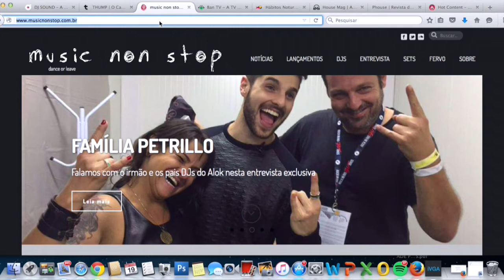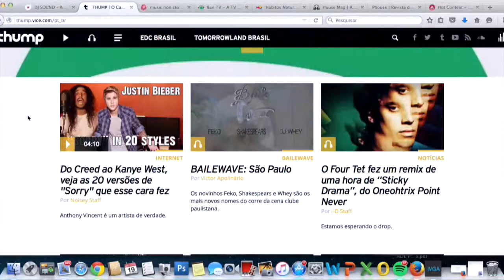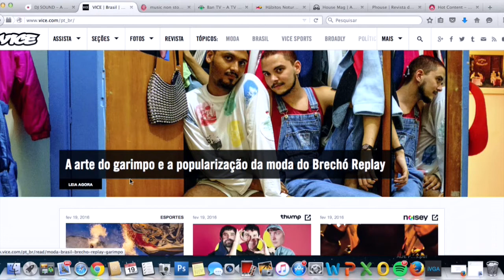Musica Eletrônica na Mídia com Claudia Assef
Com moderação da Claudia Assef, representantes da DJ Sound, Phouse, Hot Content, House Mag e Vice trocam uma idéia sobre o papel da mídia na cena eletrônica nacional.

Pelo terceiro ano consecutivo promovemos uma série de workshops gratuitos sobre discotecagem, produção musical e mercado da música eletrônica, com convidados da cena e os mestres da casa.